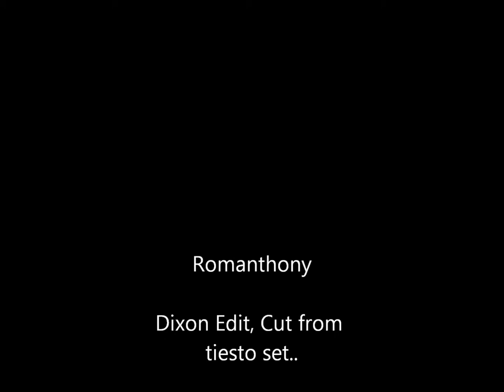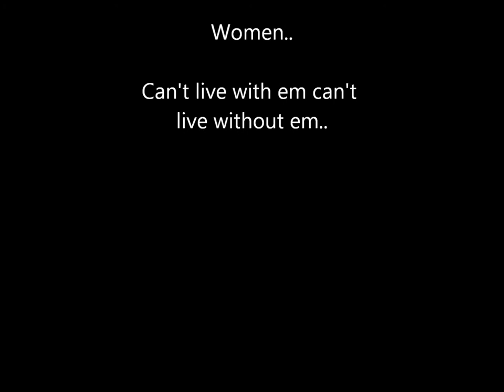Romanthony The Wanderer dixon edit cut from tiesto set